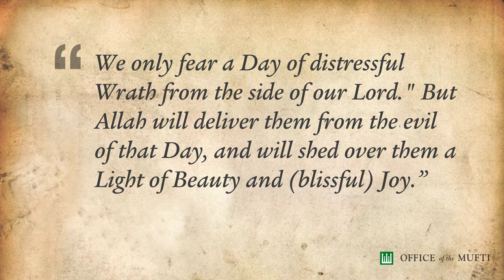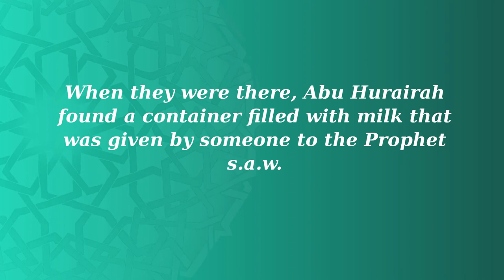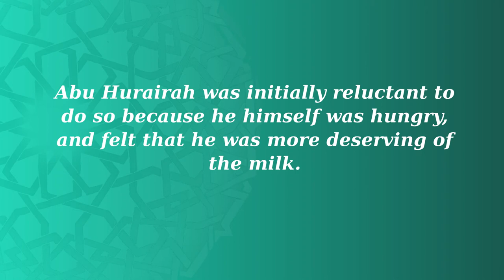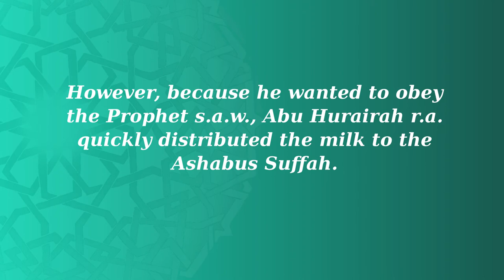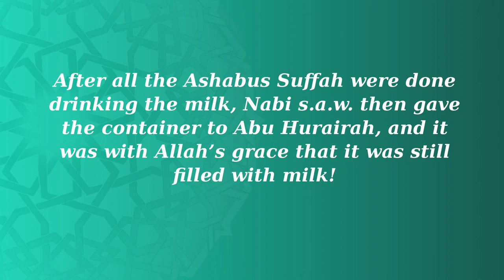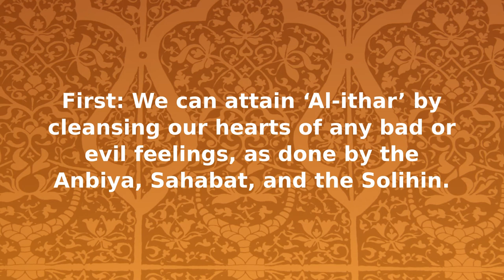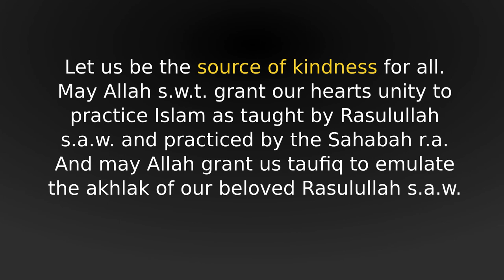Appreciating the value of humankind in the sight of Allah and Rasul: Al-ithar